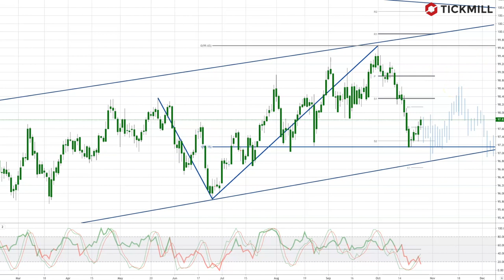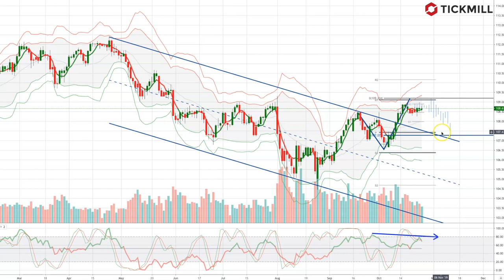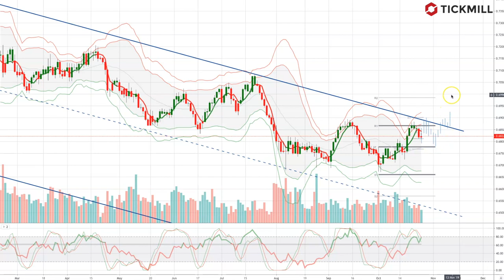Tickmill Weekly Market Outlook - 28.10.19